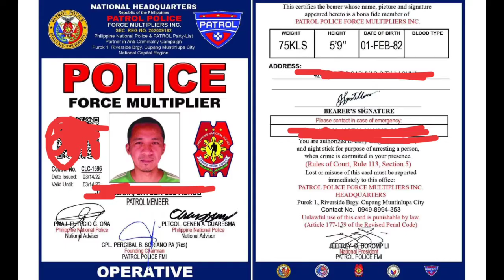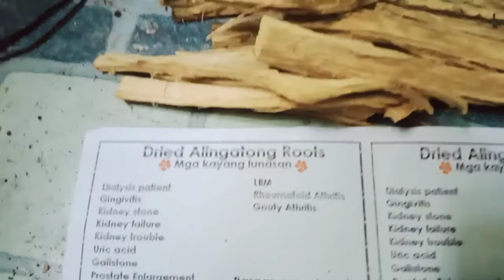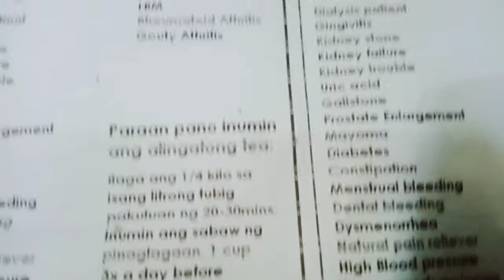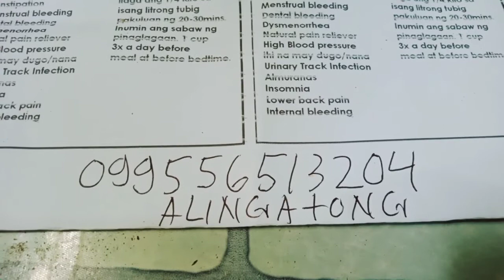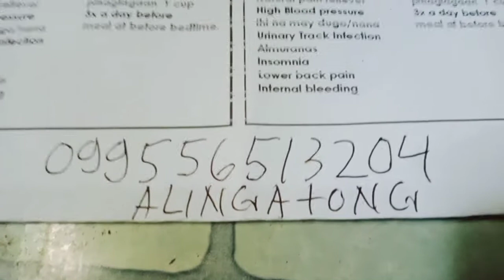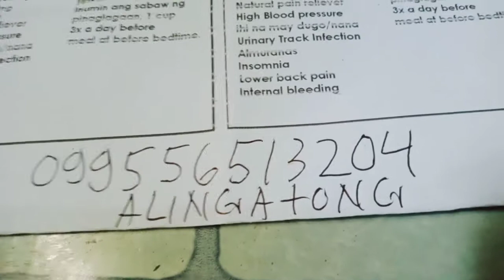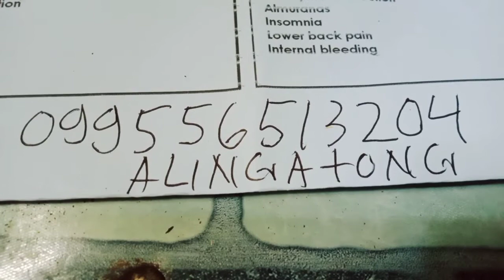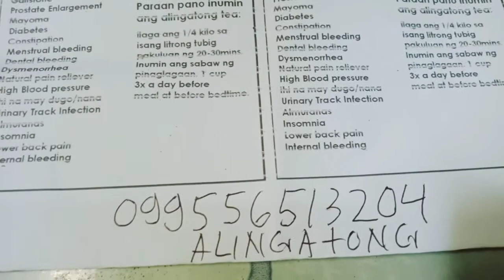Alingatong roots GAMOT sa ibat ibang sakit mura lng pla